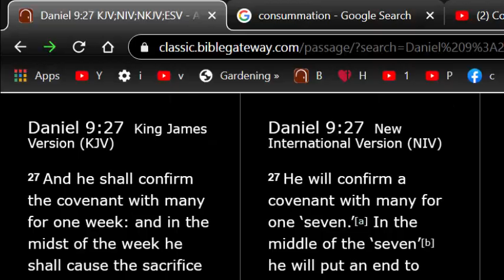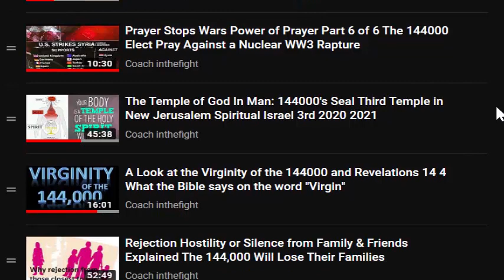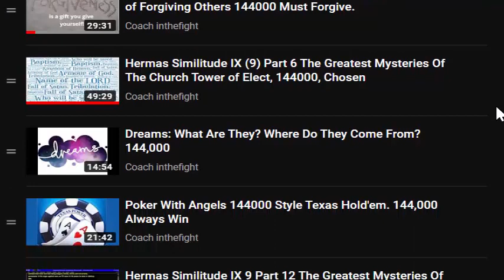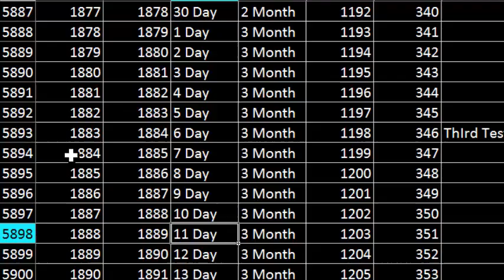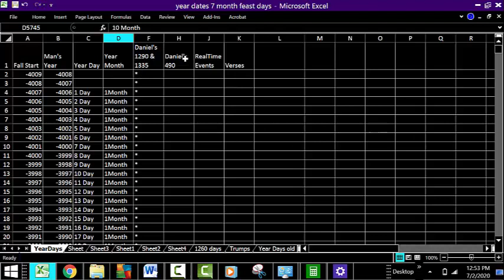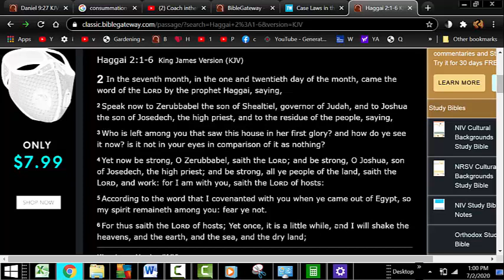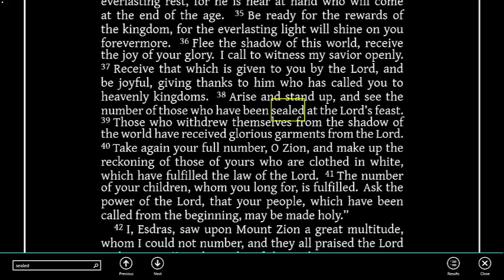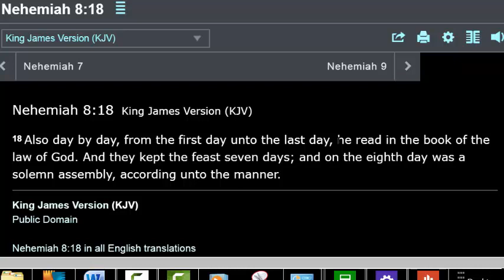Third Temple Of The 144000 Built Atonement Day 2020 The Rapture of the Chosen Elect To New Jerusalem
In this video we crack Bible code on the building of the Third Temple coming down to the 144000 during the fall feasts of 2020.